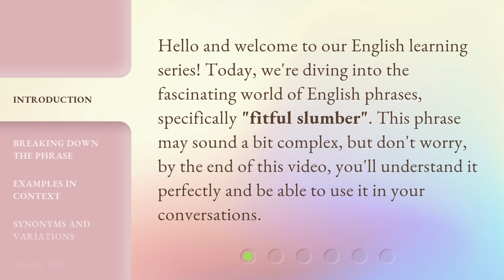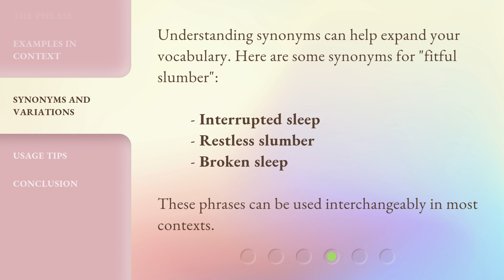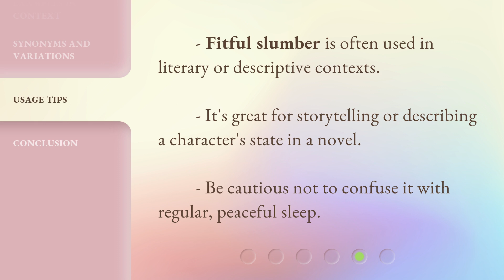Understanding "Fitful Slumber": An English Language Guide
00:00 • Introduction - Understanding "Fitful Slumber": An English Language Guide
00:31 • Breaking Down the Phrase
01:05 • Examples in Context
01:31 • Synonyms and Variations
01:49 • Usage Tips